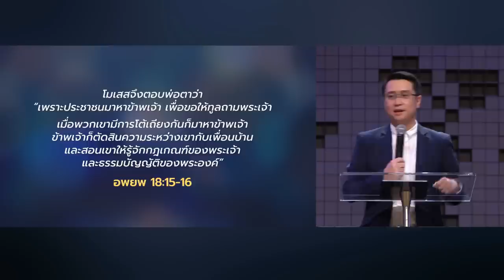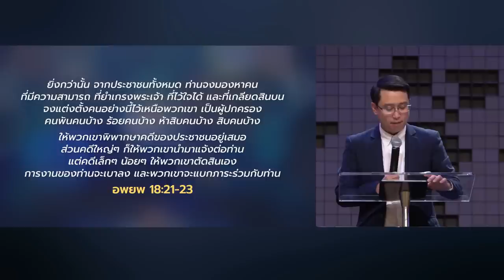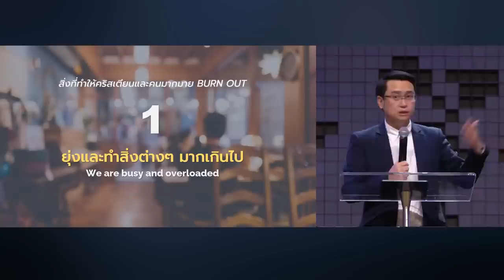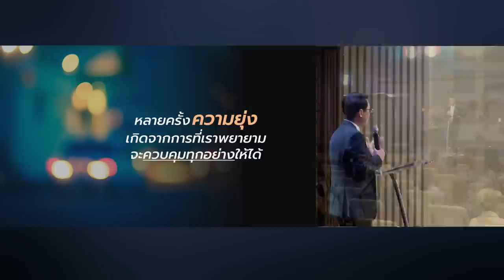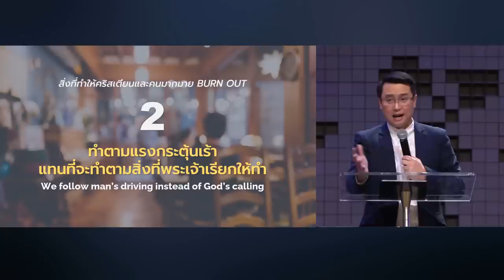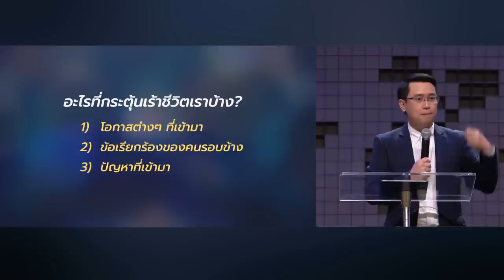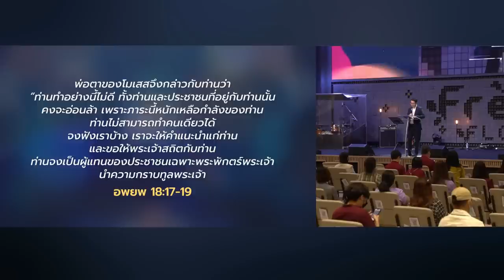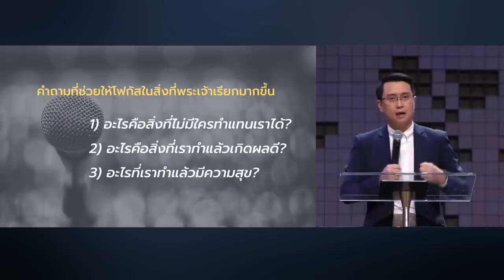คำเทศนา จัดขอบเขตชีวิตใหม่ก่อนจะ BURN OUT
หากเราปล่อยให้ภาระงานที่ท่วมท้นหรือความต้องการอันไม่หมดสิ้นของผู้คนดูดพลังงานชีวิตเราจนเข้าข่าย burn out ลองมาพิจารณาข้อแนะนำที่เยโธรให้กับโมเสส ดูว่ามีสิ่งใดบ้างที่เราควรทำเพื่อจะคงความสดชื่นทั้งกำลังกายและกำลังใจให้กับชีวิตของเรา

00:00  จัดขอบเขตชีวิตใหม่ก่อนจะ BURN OUT
สิ่งที่ทำให้คริสเตียนและคนมากมาย BURN OUT
08:05 ยุ่งและทำสิ่งต่างๆ มากเกินไป
14:12 ทำตามแรงกระตุ้นเร้า
15:13 สามสิ่งที่กระตุ้นเร้าชีวิตเรา
เยโธรทำอะไรเพื่อช่วยโมเสส
27:05 แสดงความรักความห่วงใยต่อโมเสส
28:46 ทำให้มั่นใจว่าพระเจ้าอยู่่กับเขา
29:22 ทำให้เขารู้ว่าพระเจ้าเรียกให้ทำสิ่งใด
30:42 คำถามที่ช่วยเราโฟกัสสิ่งที่พระเจ้าเรียก

โดย อาจารย์นิยม ชาญศิริเมธา